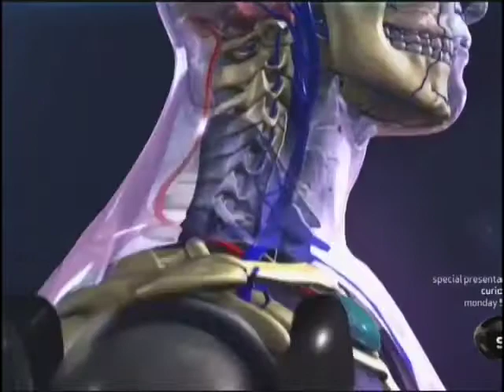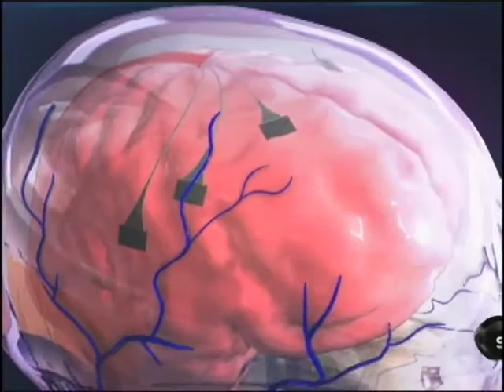TransHumanism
integration of human and robots.

Copyrights belong to Science Channel, Discovery Communication LLC.